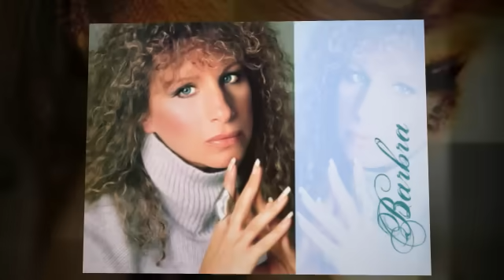BARBRA STREISAND woman in love